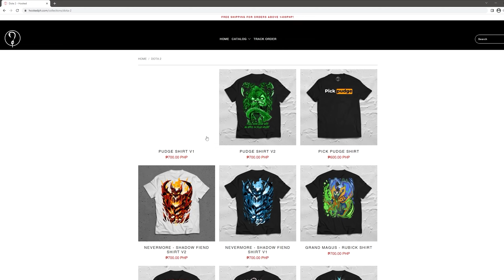kick run repeat